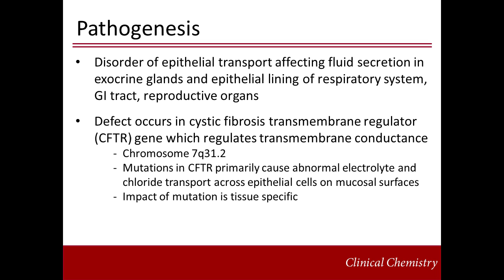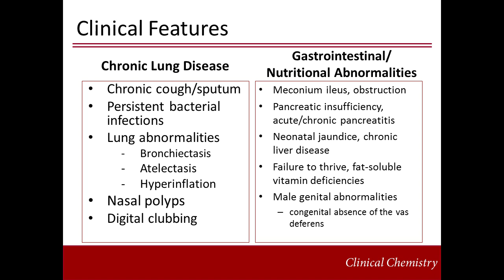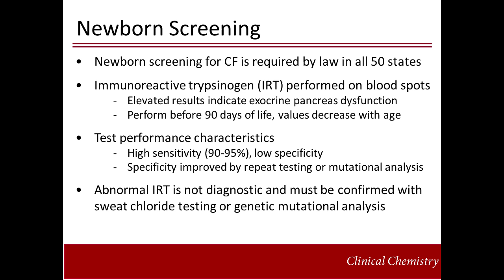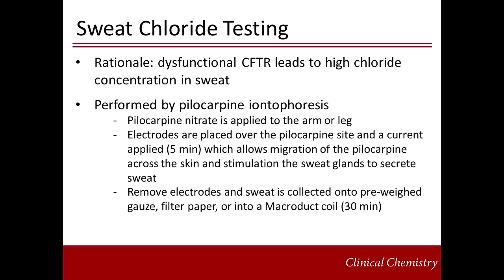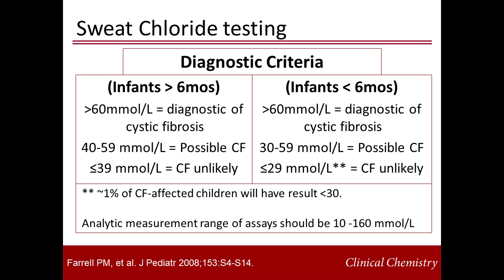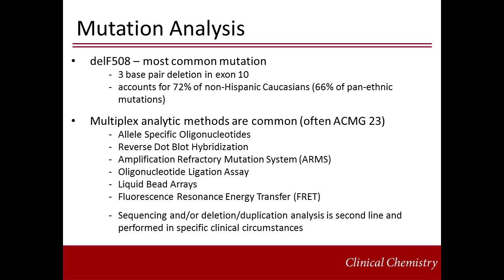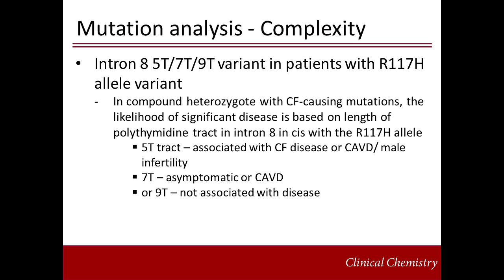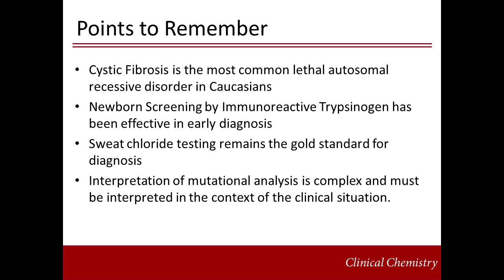Cystic Fibrosis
Presenter: Christine L. Schmotzer

Pearls of Laboratory Medicine are peer-reviewed presentations focused on one specific test or disease area relevant to laboratory medicine and pathology. Pearls are one of the many free educational resources provided by the Clinical Chemistry Trainee Council (CCTC), an American Association for Clinical Chemistry (AACC) educational initiative.

If you are a resident, fellow, or trainee, join the CCTC today to access more than 100 Pearls in clinical chemistry, coagulation, hematology/hematopathology, immunology, management, microbiology, molecular diagnostics, and transfusion medicine.